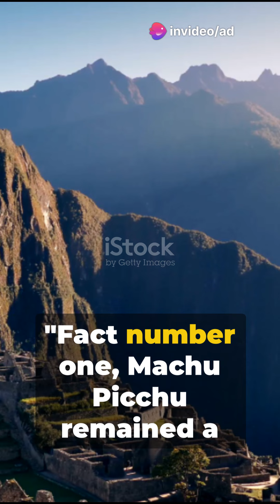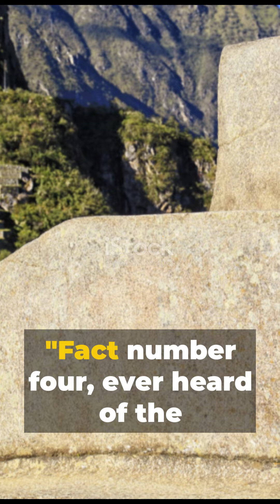5 Fun Facts: Machu Picchu